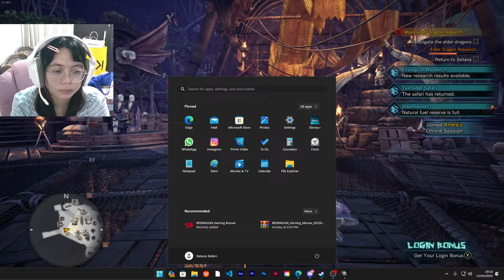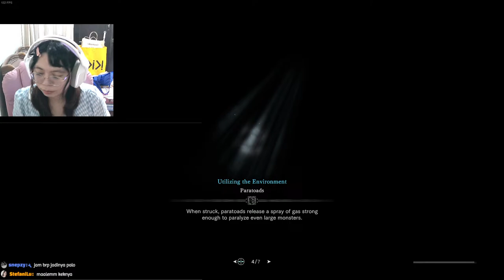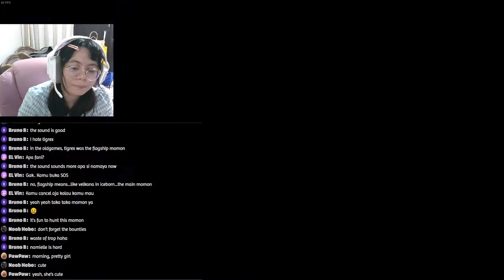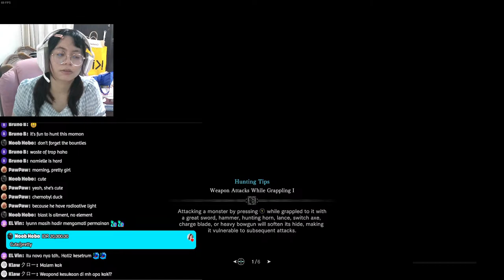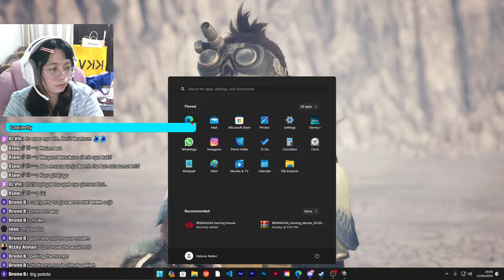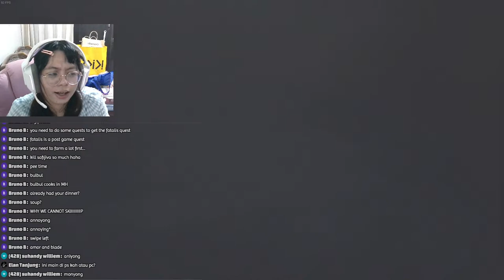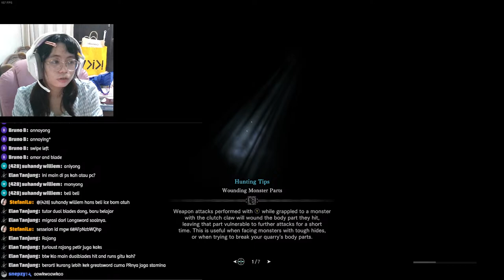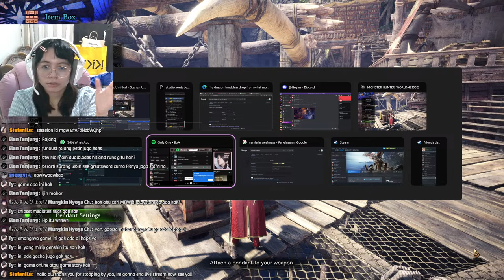MHW main questttt agaiiinnnn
Heloooo, this is bulbul...
nightbot command :
!bestviewers
!valo
nt

Thank you for stoping by to my channel...

backsound credit :
Honey Jam Lofi